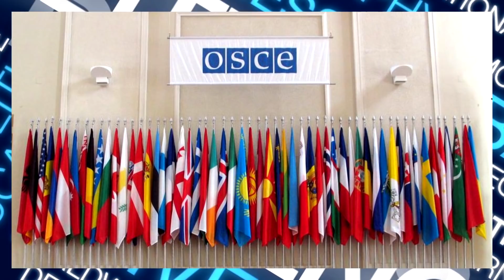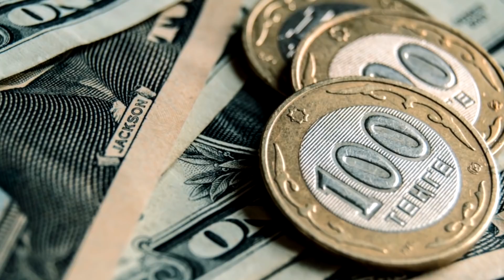Բացահայտվեց Թե ինչու են Նախկինները Սարասափում Ընտրություններից